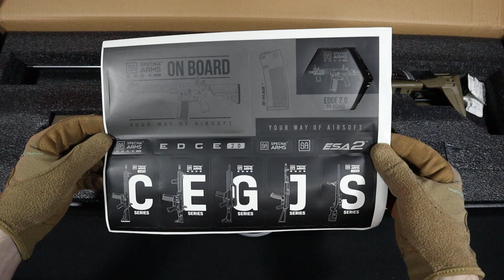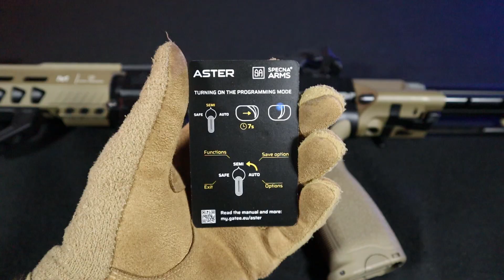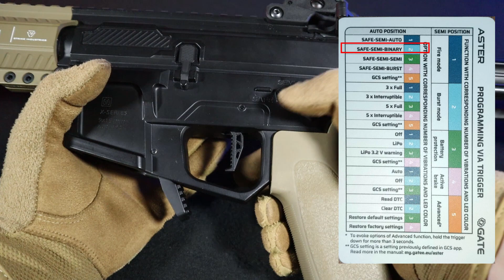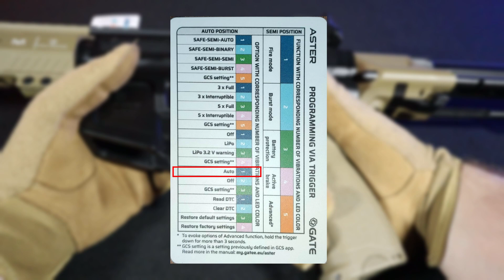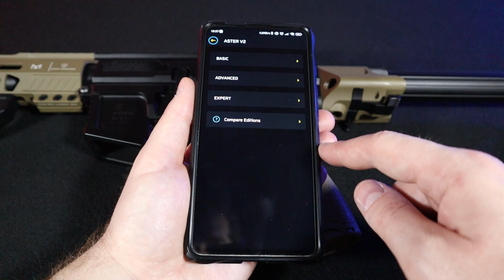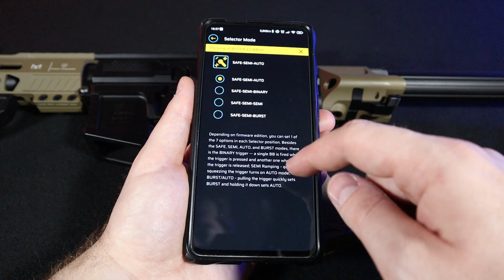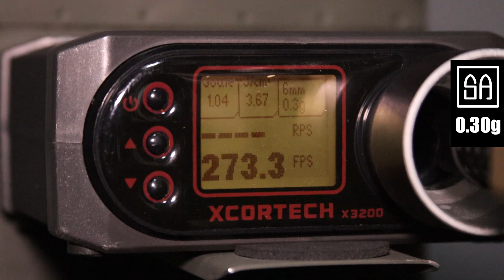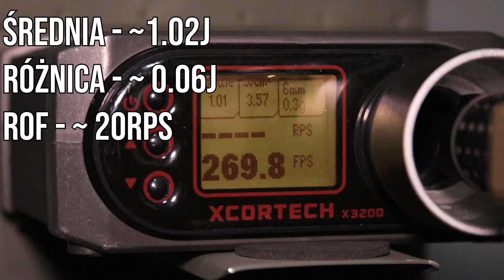ASG Recenzja | Nowe PCC od Specna Arms na które czekałem! | SA-X02 EDGE 2.0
Zapraszam na recenzję najnowszej repliki od Specna Arms!

0:00 Intro
1:21 Unboxing
1:56 Wykonanie i Funkcje
9:50 Programowanie Gate Aster
14:39 Rozbieranie
18:11 Gearbox
20:53 Osiągi
24:47 Podsumowanie

Sponsor nie ma wpływu na treść merytoryczną, ani na moją opinię i ocene produktu.